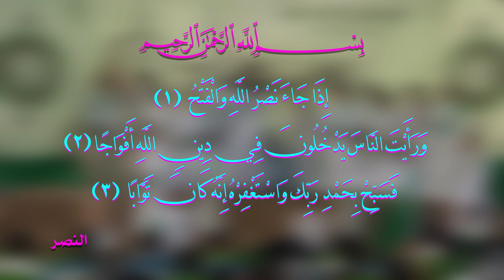|| يالصادق ||أداء: محمد الصبيحاوي ||كلمات: الشاعرات رياحين المهدي